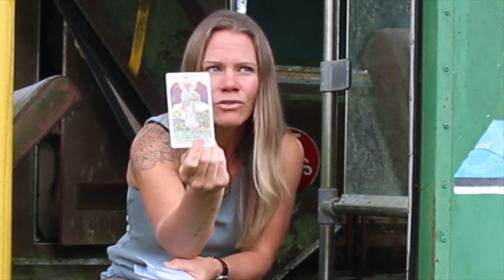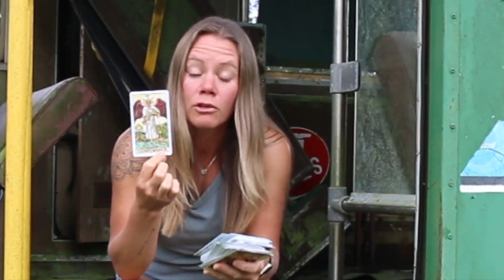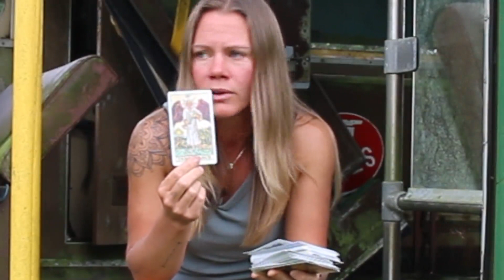Transforming Your Camel dreams & Goals | March 2022 Full Moon Energy Forecast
Do you have camel dreams and goals that you want to achieve in life…?

Maybe you want to buy a camel?
Do a big camel trek?
Start a camel business?
Spend more time with camels?

Whatever your dream is, it’s your own and the great news is that March full moon energy is the perfect time to allow (key word ‘allow’) these things to happen for you.

The theme for March moon cycle is Transformation and it’s time to stop being okay with The Norm.

It’s time to live out your dreams and goals, despite the chaos that is in the world right now.

You getting, having and being what you desire brings in positive energy into the chaos that is in the world right now. Don’t doubt that, especially when most of us feel helpless. Well, this is your way to help ~ energetically!

Prepare to be inspired (and take action) as you watch or listen to this month's full moon energy forecast.

Watch or listen to Transforming Your camel dreams & goals now

iTunes Podcast: Camel Channel with Tara Lea

Tara Lea is a camel behaviourist, wellness & energy expert, yoga teacher, camel owner / lover and she is here to act as your camel guide!  Tara helps people get a deep understanding of camel behaviour, energy & wellness and also create the space for a deeper understanding of Self in order to support peaceful connections with these amazing animals so you can achieve your wildest camel dreams & goals!